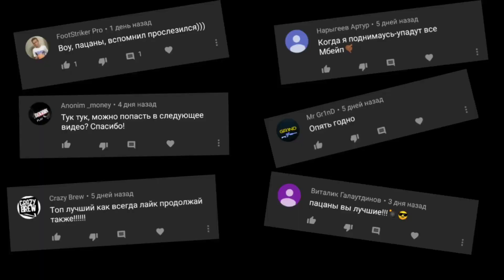КРУТЫЕ МОМЕНТЫ ГОСТЕЙ 2DROTS | FULL HD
Стоит обязательно смотреть:)